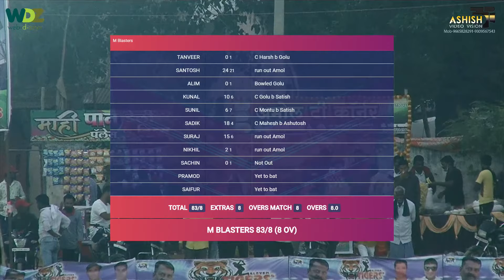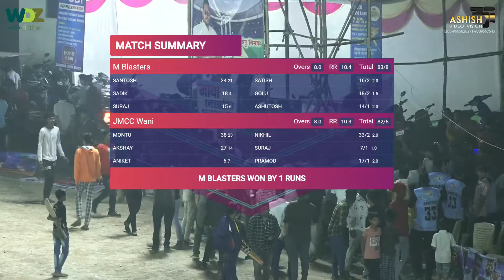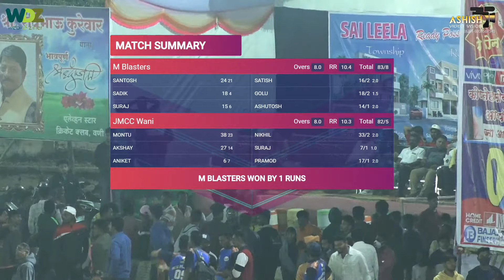Eleven Star Wani Premier League || JMCC Wani vs M Blasters || Wdz live